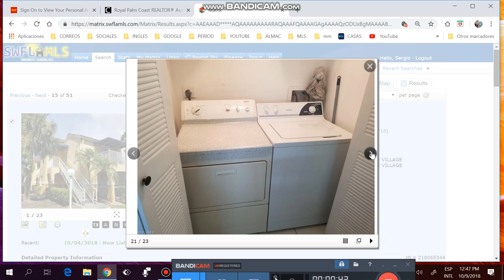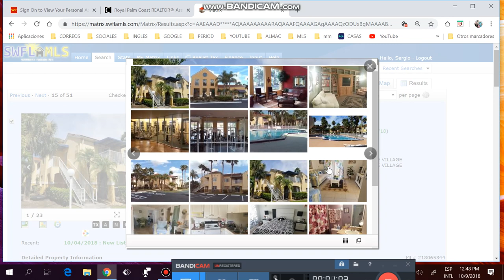VENTA, COMPRA DE CASAS.APTOS,LOTES, REMATES DE BANCOS,FINANCIADAS.FLORIDA